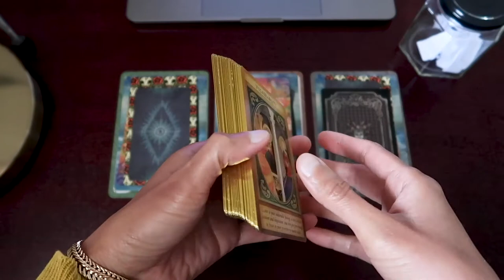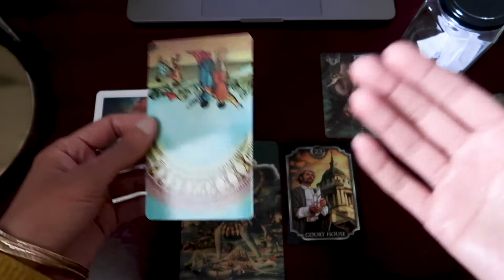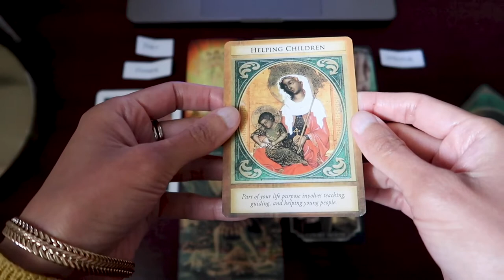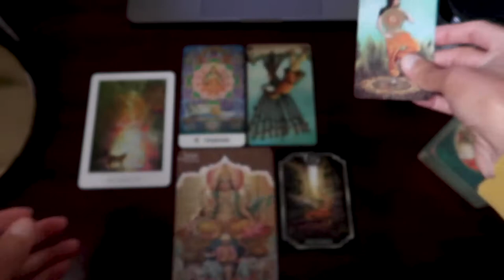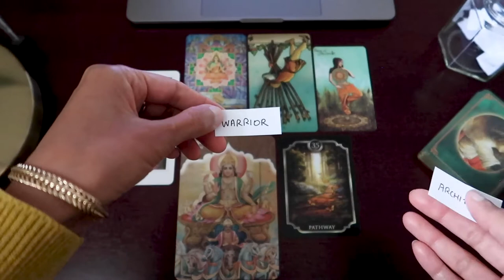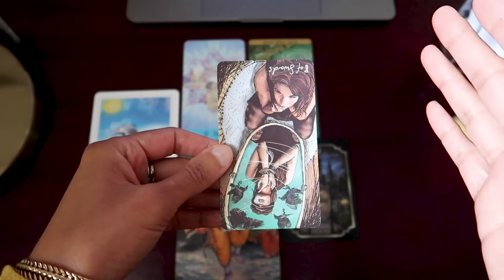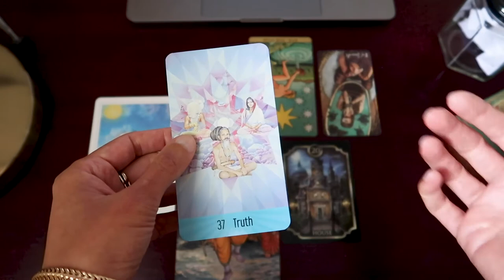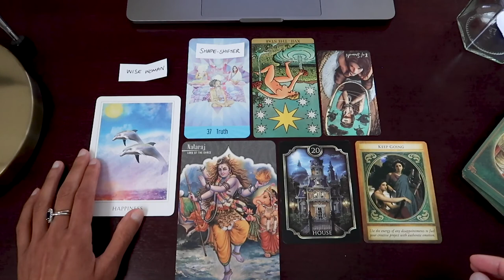PICK A CARD // Mercury retrograde guidance + archetypes